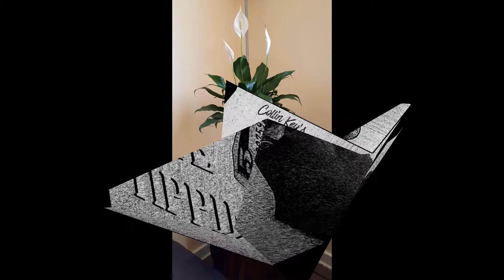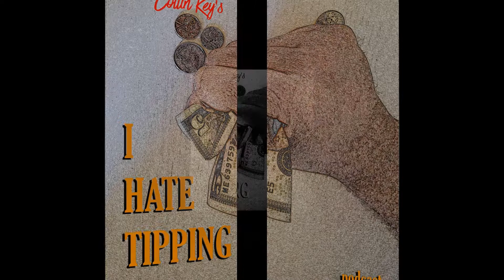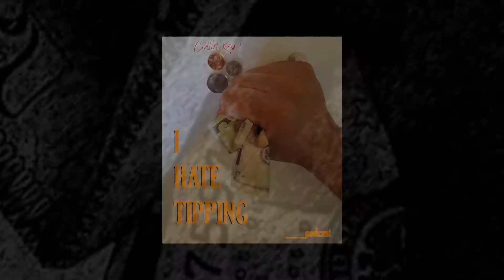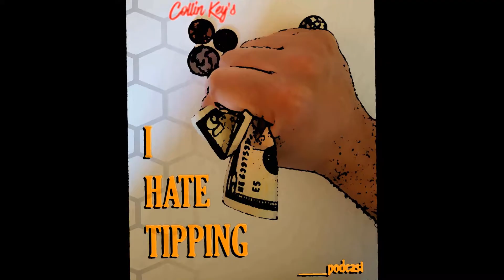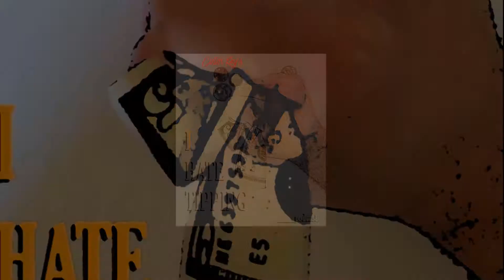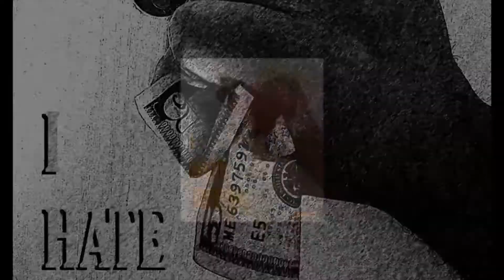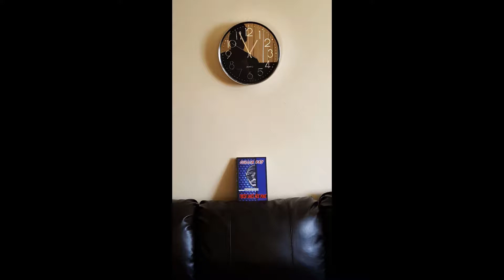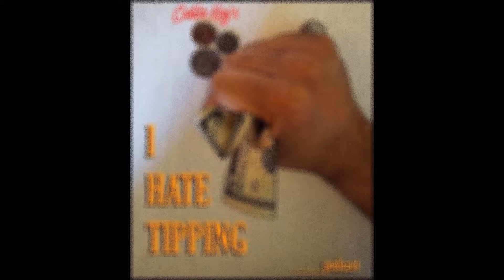Ep #3 (the electrical grid, hair weave, drivers licenses)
Here we go with episode number 3 of the podcast. Please having for yourself much satisfaction and enjoyment. Many thanks. ;)
Contigo Coffee Travel Mug
Aveeno Baby lotion
The Book